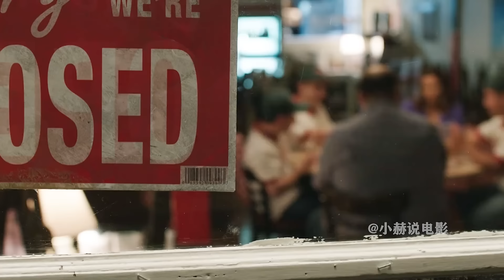超級富二代失憶被女人撿回家打工！